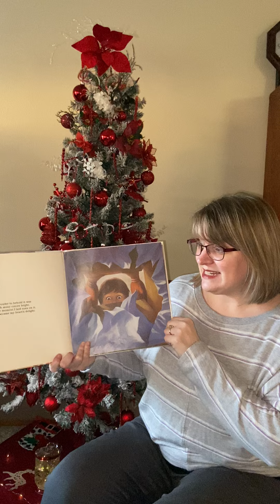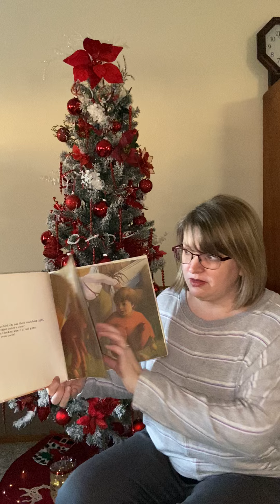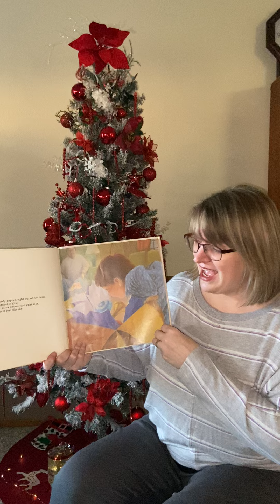#6 The Marvelous Toy (Christmas Songbook with Mrs. Ferguson)